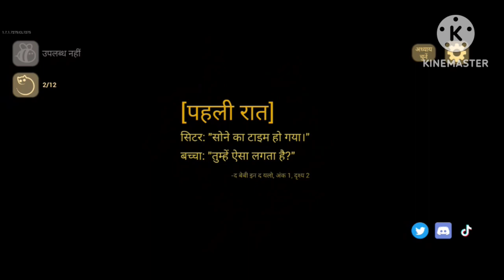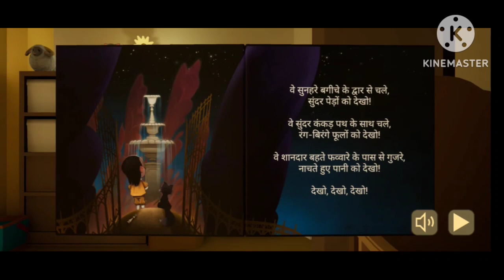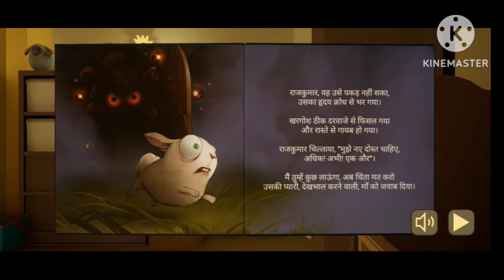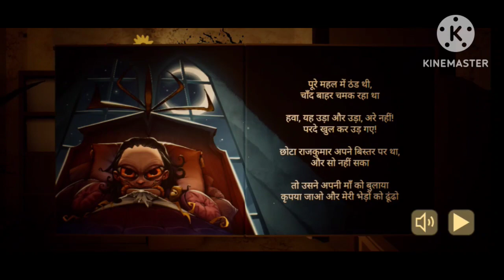Shaitani bacche ki babysitting/baby in yellow gameplay in Hindi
Video deri se aane keliye maaf kar Dena 🙏